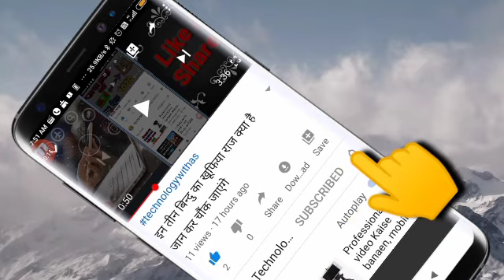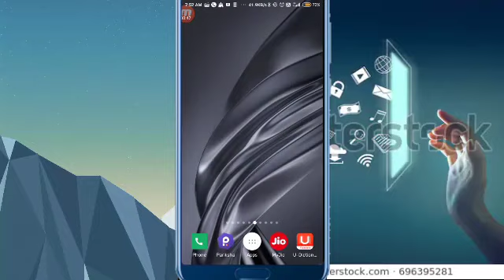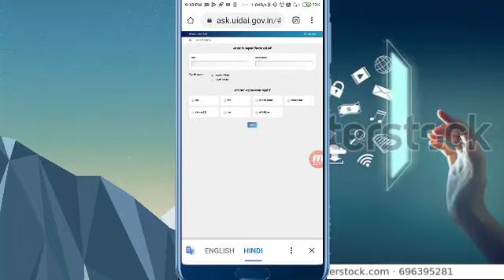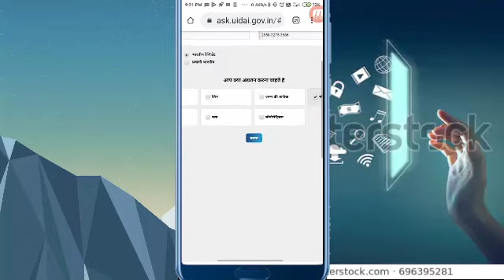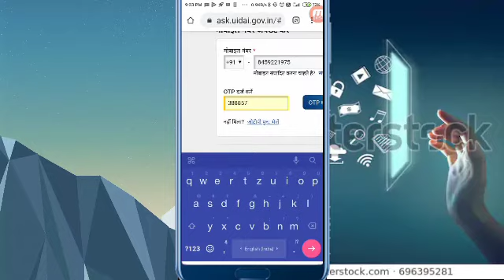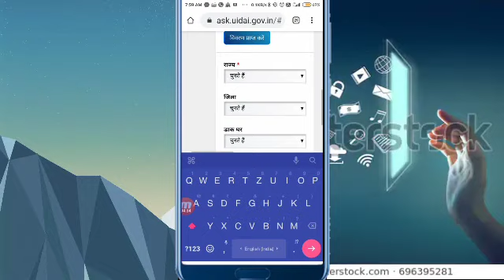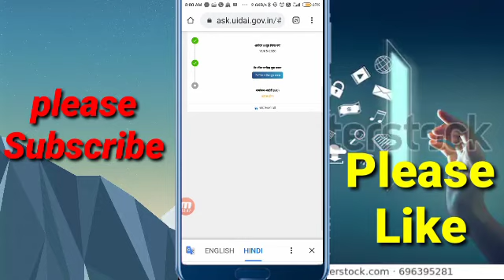Aadhar card mein correction kaise karen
Hi

 is video me ham apko is is video mein Ham aapko bataenge Kaise Aadhar Card ko Sudhar karna hai so let the start video watch now full video please subscribe my YouTube channel